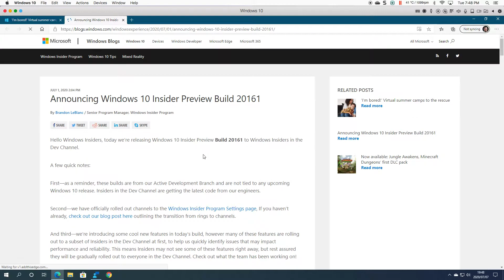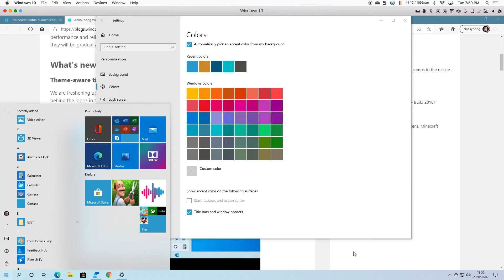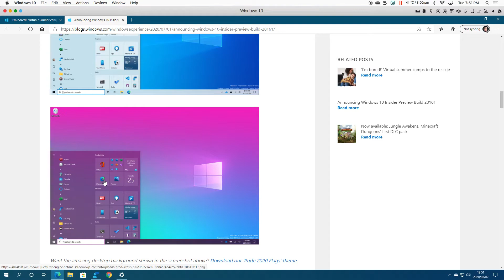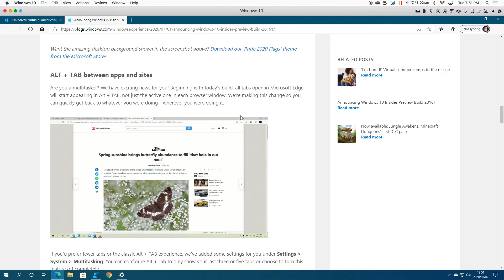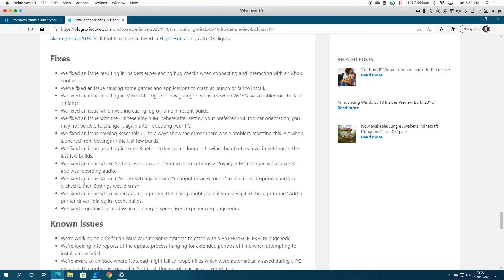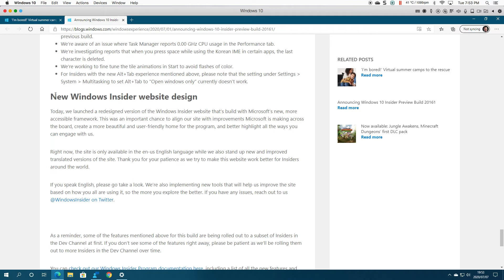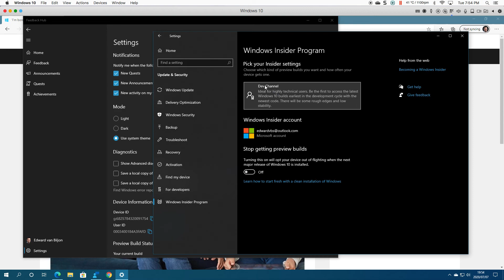Windows 10 Insider Preview 20161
In this video we take a look at the new changes to the start menu and the start menu icons plus all the other changes in this build.